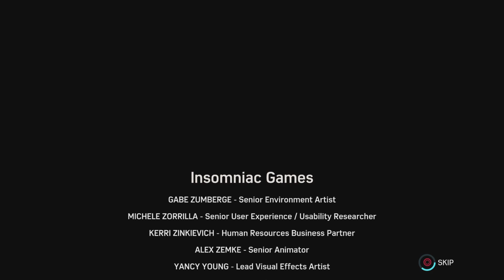Spider-man CTNS EP06: Sneaky as a Spider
Working with black cat again to save her son. We look around a shipping yard that is also crawling with Hammerheads men. But if you do it As quiet as a cat and as sneaky as a spider we can do it because we are also Spider-Man. Spider-Man can do what a spider can. Once we defeat all the men we look in a crate we’re there is no kid but hammerheads data drive and turns out we were tricked and black cat has no kid. She locks us up and we have to deal with Hammerheads men with Sable weapons. We take them out and warn Felecia that her penthouse is about to explode. We make it there and it’s too late and her penthouse exploded with her. But since cats babe 9 lives she should have 8 more… Right?